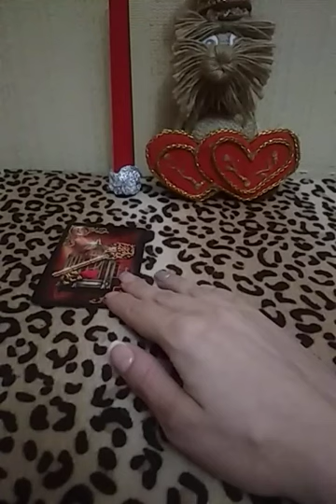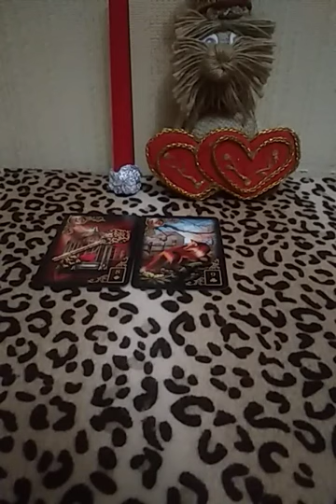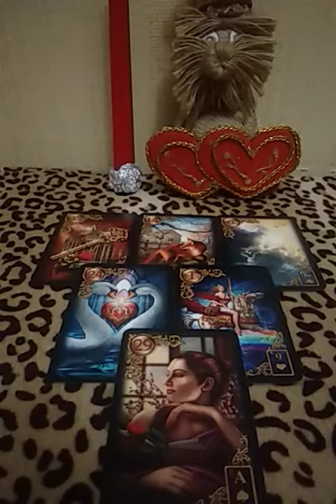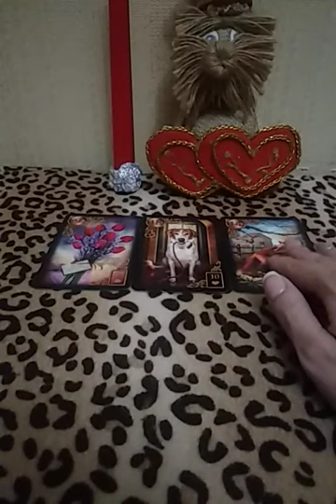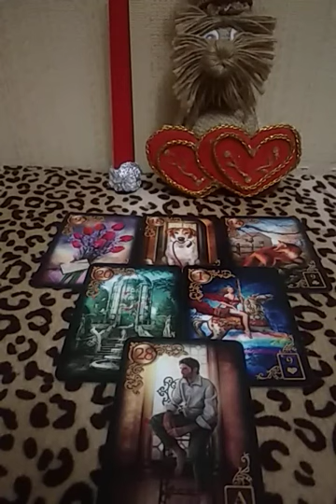Расклад на тему: что о вас думает ваш мужчина?!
Рада видеть вас на моем канале!
Если пожелаете обращайтесь лично на мой телеграмм
А так же есть Whats App, Viber, imo и прочее...
Пишите мне в комментариях!